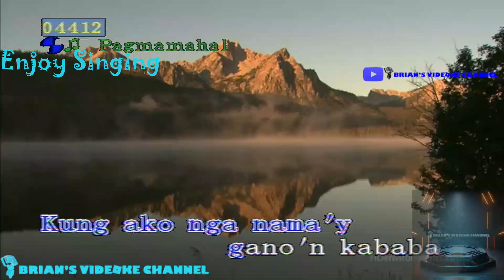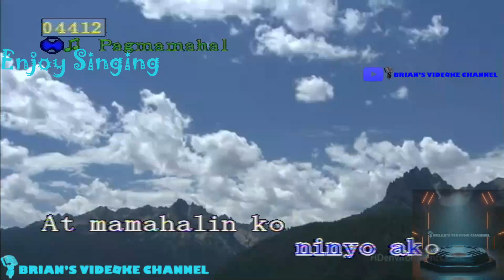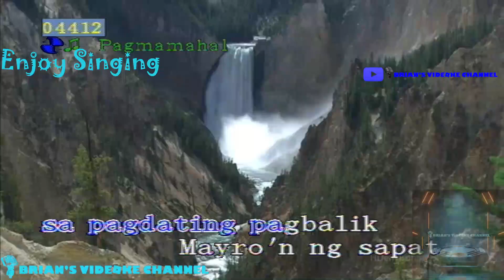Pagmamahal - Aegis (Karaoke)